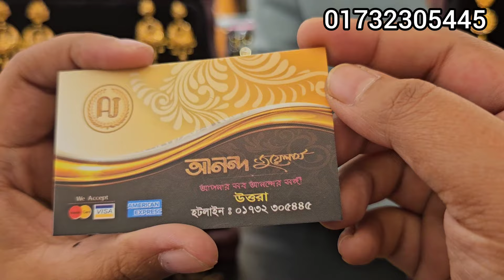সোনার চন্দ্রবালি নতুন ঝুমকা কিনুন আনন্দ জুয়েলার্স/gold ghumka